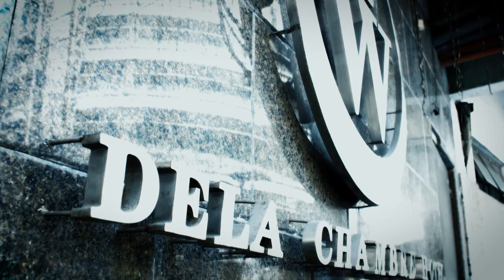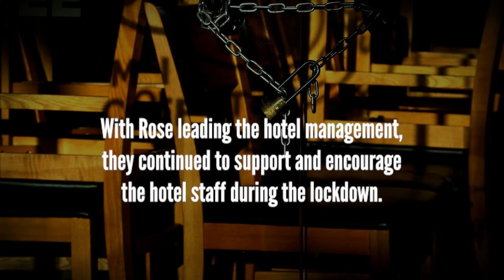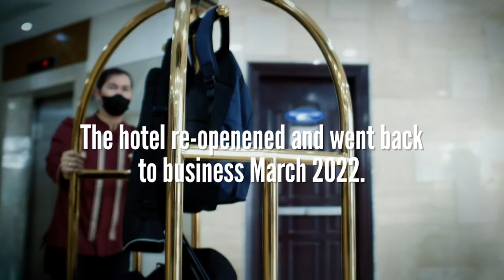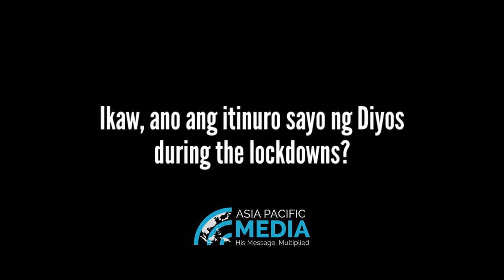Holding On to Hope | Lessons from Lockdown